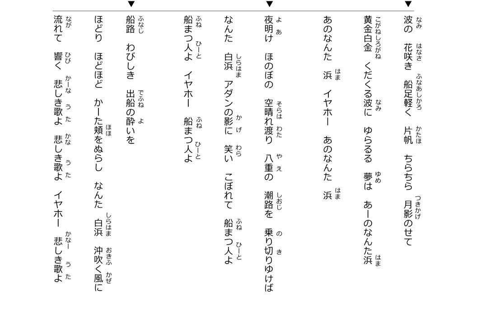沖縄民謡歌詞 沖縄民謡動画 琉球民謡動画 なんた浜 当山達子 島唄動画リクエスト(喜納小百合) 追加・當間成徳・芳江 Okinawa Music Sanshin